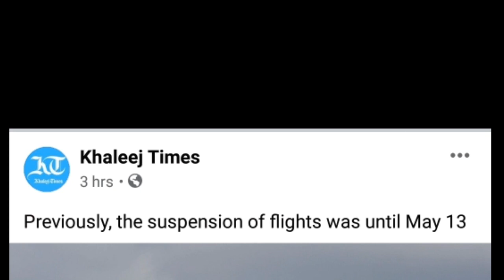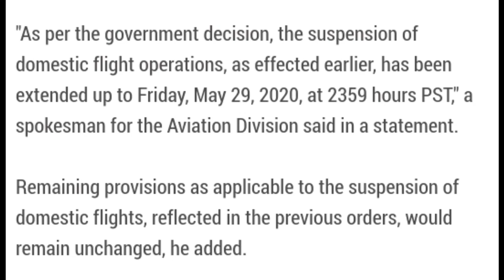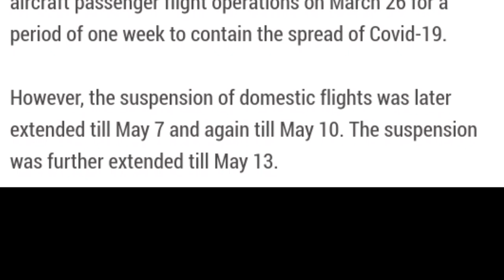Pakistan extends flights suspend - Important Update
News Source:
Find attachments in the video
Khaleej Times